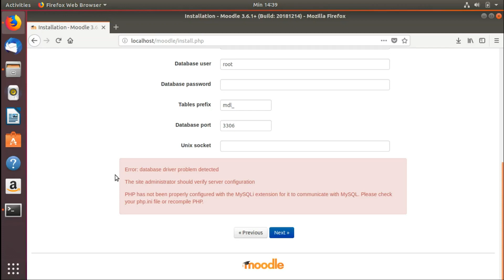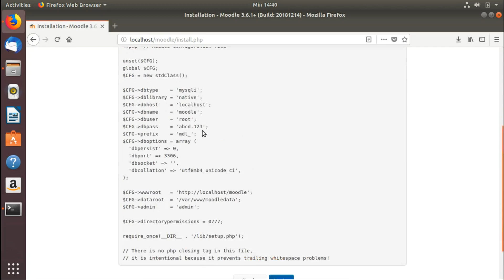How to solve error in Moodle (ubuntu) - PHP has not been properly configured with MySQLi extension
I have error when installing moodle in ubuntu. That error is :

PHP has not been properly configured with MySQLi extension for it to communicate with MySQL. Please check your php.ini or recompile PHP.

this video will help you to solve that error.